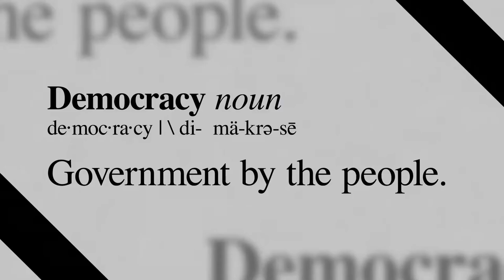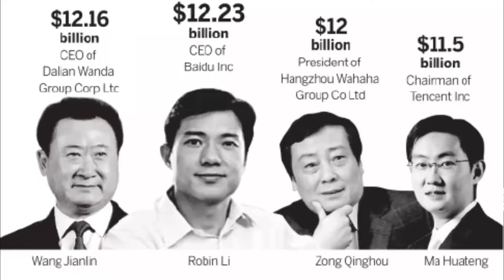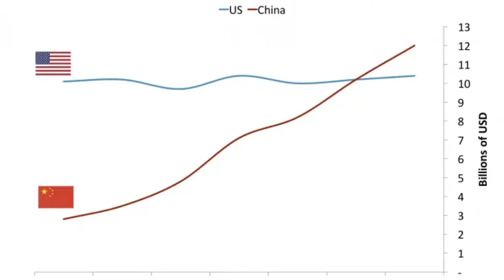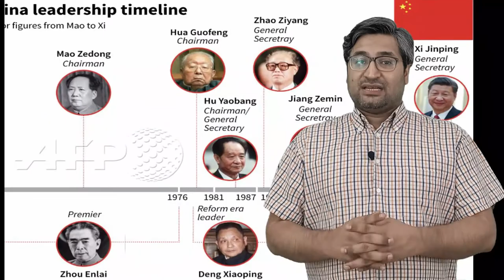Democracy or Dictatorship Debate| Reality Explained | Arslan Riaz Khan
Democracy vs dictatorship may be the oldest debate in modern history. In this video, we will try to explore how the west and America are benefitting from democracy and how china is changing history by following a democratic dictatorship term and still winning the game. West has always been following Democracy and growing too. Meanwhile, most Asian and underdeveloped countries are still being ruled by dictatorships. Now China has emerged as a country growing under dictatorship and a new term democratic dictatorship or controlled democracy. Let's learn it and see why many countries are following China. Comment us what is better for you? Democracy or Dictatorship.

Arslan Riaz Khan